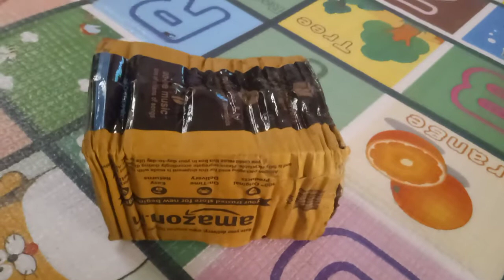Unboxing of Organic Baby's Silicone Nipple Food Nibbler for Fruits with Rattle Handle & Storage Box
Organic Baby's BPA-Free Silicone Nipple Food Nibbler for Fruits with Rattle Handle and Storage Box (Multicolour, 6-12 Months)

About Product
Baby food feeder pacifiers are safe and non-toxic, durable for long-lasting use. these baby fruit pacifier feeders are designed for teething baby boy and girl aged 6-12 months 3-in-1 fresh food and fruit feeder it works well as a pacifier fruit holder